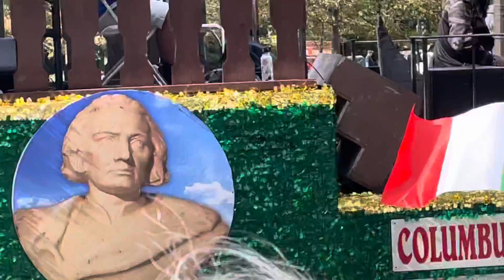tail end of the great Columbus Day parade on 5th Avenue 10.11.21 NYC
10.11.21 NYC